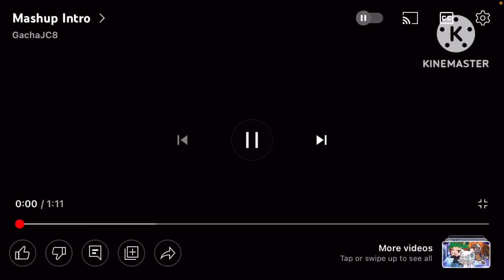Rae-Lee vs Me 2